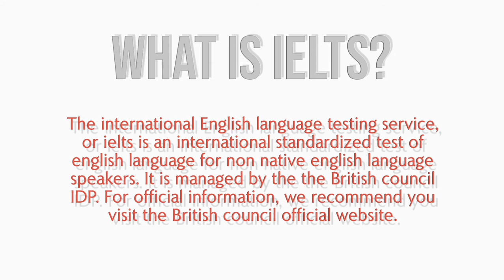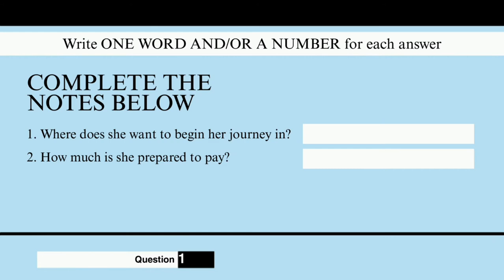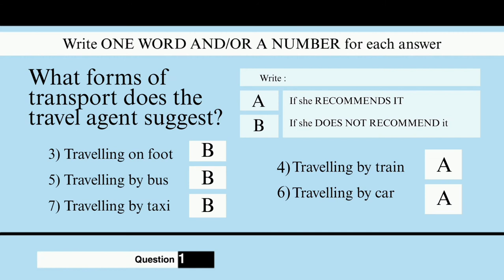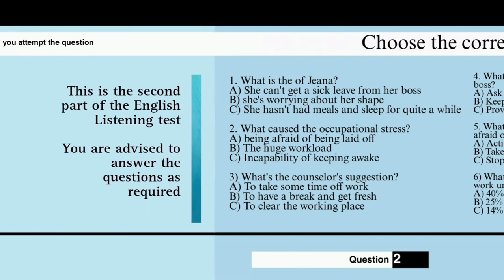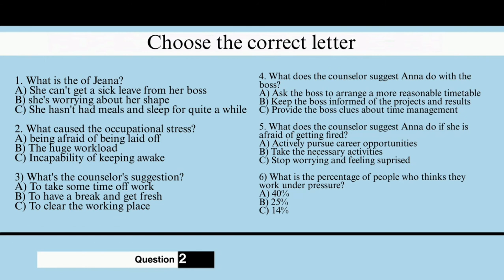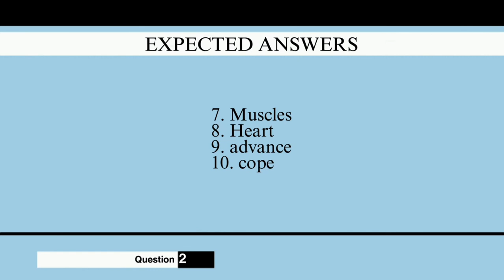08 February 2024 IELTS LISTENING PRACTICE TEST | IELTS EXAM🇬🇧 | IDP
This Virtual Speaking Test video is a must-watch for  techniques will help you understand what it takes to achieve a top score in IELTS Speaking. You will be given time to read through the questions before you listen.  You will hear each recording of the Listening test only once.

Whether you're a student preparing for IELTS or looking to relocate to an English Speaking country, these videos will help you enhance your speaking proficiency. Get ready to begin a typical test experience within a strict timeline to give you insight and inspiration for the real IELTS experience.

Don't miss the chance to learn  impressive IELTS Speaking skills on upcoming videos.

Take this 2 hour free course before going for IELTS.

Do you want to find a job abroad but don't know where yo begin? The free course will help you

0:00 - Introduction
0:46 - Instructions
1:26 - Part 1
1:56 - Part 2
2:26 - Part 3
2:56 - Part 4
3:16 - Part 5
3:26 - Part 6
3:56 - Part 7
4:26 - Part 8
3:56 - Part 9
4:26 - Part 10
1:16 - Part 11
3:56 - Part 12
4:26 - Part 13
1:16 - Part 14
3:56 - Part 15
4:26 - Part 16
4:56 - Part 17
5:26 - Part 18
5:56 - Part 19
6:26 - Part 20
9.35 - Outro

The international English Language testing service or IELTS is an international standardized test of English Language for non native English language speakers. It is managed by the British Council IDP. IELTS, the International English Language Testing System, is designed to assess the language ability of people who want to study or work where English is the language of communication.

This channel will equip you with FREE resources to expect for the IELTS speaking and writing tests. You will also learn how to prepare effectively for the Speaking Test and improve your performance. Take the first step towards achieving your IELTS goals and move abroad in 2023!

0:00 - Introduction
0:25 - Part 1
1:16 - Part 2
5:12 - Part 3

In this video, you will learn the most commonly used time and space vocabulary for IELTS.

Here, you will find the most important time and space vocabulary to improve your vocabulary skill for IELTS.

Time and space-related vocabulary are simple yet very important for English learning. they play a significant role in cultivating your natural English.
These space-correlated vocabulary will help you to understand accurate English for IELTS preparation.

If you want to build up your advanced vocabulary skill these 60 of the most essential time-related words will help you undoubtedly

Practicing this time and space-related vocabulary lesson for IELTS will stimulate your understanding level at the same time this will growth your English proficiency level.

Prepare the best possible responses for IELTS, We have
101 great examples ready to use in this video. We’ve created this resource to help you to get ready for your IELTS speaking Test. It lists the 101 most-asked interview questions, along with advice about preparing great
answers for all of them. Happy learning!

Your Queries-
ielts in 50 minutes,
learn English,
band 5,
listening practice,
ielts test,
ielts 2023,
ielts listening,
ielts 2022,
ielts preparation,
listening new,
ielts speaking,
ielts test,
ielts academic,
band 9,
English listening practice,
ielts general,
ielts preparation,
ielts writing,
e2 ielts,
ielts tips,
e2 test prep,
e2language,
ielts practice test,
ielts reading,
e2
ielts 2022,
ieltslistening,